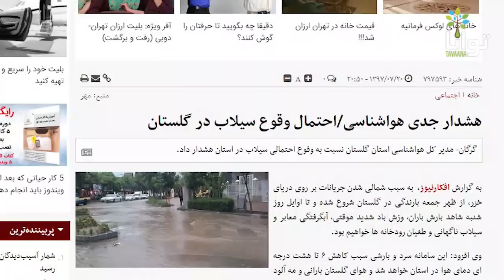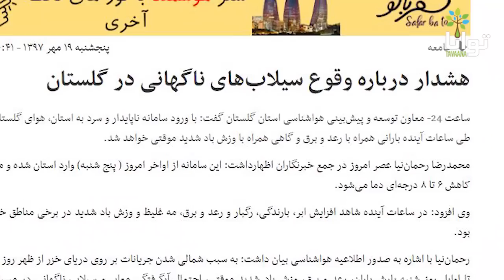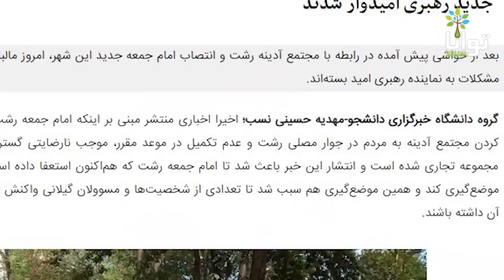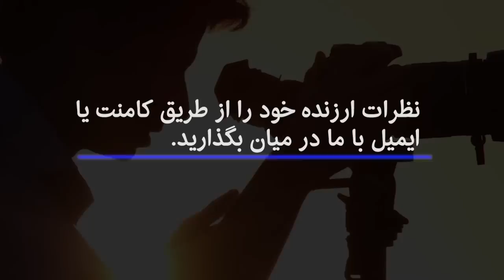زوم: بلای خودساخته یا طبیعی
سال ١٣٩٧ برای مردم بسیاری از شهرها و روستاهای استان گلستان به یک فاجعه ختم شد.
بارش‌های زیاد سبب شد سد بوستان تا ۱۰۷ مترمکعب در ثانیه، سد گلستان تا ۵۵۰ مترمکعب در ثانیه و سد نرماب تا ۲۳۰ مترمکعب در ثانیه سرریز بشه.

شهرام کوسه‌غراوی - نماینده مردم کلاله، مراوه تپه، گالیکش و مینودشت در مجلس شورای اسلامی - گفت: «در حالی که اهالی شهر‌های گنبدکاووس، سیمین‌شهر و آق‌قلا درگیر سیل هستن، بسیاری از اهالی شرق استان به ویژه در شهر‌های مینودشت و گالیکش هم درگیر رانش زمین شدن.
هنوز آمار دقیقی از خسارت‌های واردشده ناشی از سیل و رانش زمین ارائه نشده؛ اما حجم تخریب خانه‌های مسکونی شهری و روستایی بسیار بالا ست.
خانه‌های مسکونی مناطق درگیر سیل و رانش زمین بین ۵۰ تا ۱۰۰ درصد تخریب شدن.»
غراوی همچنین ادامه داده: «عمق فاجعه سیل در گلستان بیش‌تر از اون چیزیه که از سوی مسئولان اعلام می‌شه.»